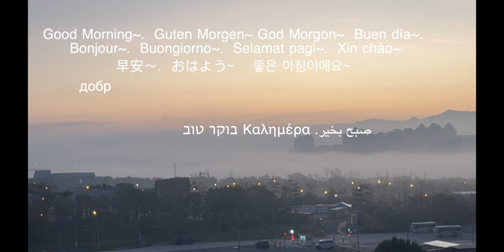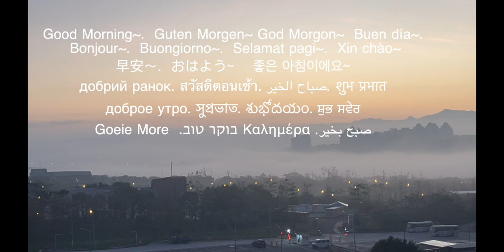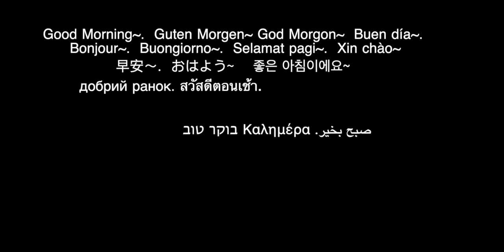White Noise for Sleeping- Calm Raining Sounds | 10hrs NO Ads | Wake Call included白噪音下雨聲